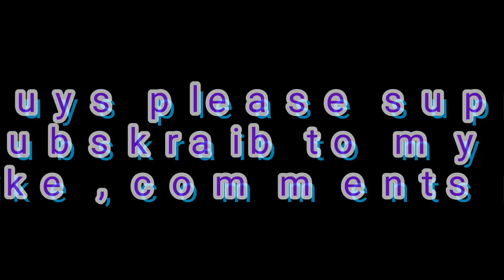Sarso_Ke_Sagiya_|__Khesari_Lal_Yadav,_Kajal_Raghwani_|_BHOJPURI_SUPERHIT_FULL_SONG_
Hi guys I am Khushboo Ansari and guys I say

 this song so guys this song is so nice and

 this song working actor khesari Lal Yadav

 and actress kajal is both are nice and both

 are very talented and kajal is so beautiful

 actress and guys I say my vedio so guys

 this my vedio is nice so please guys support

 me because guys you all are support is very

 important for me so guys please support me

 comment please guys please

Dancer KHUSHBOO

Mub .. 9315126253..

📷📷 IMRAN ansari.

Thanks guys please support me..